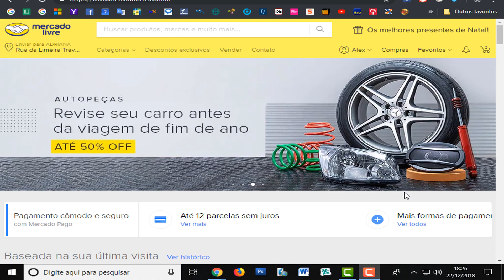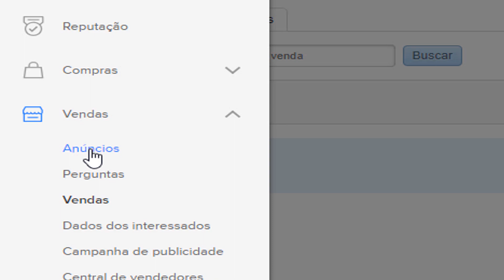Como modificar os anúncios no Mercado Livre - revisar anúncio mercado livre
Como modificar os anúncios no Mercado Livre -revisar anuncio mercado livre 2019
▬▬▬▬▬▬▬▬▬▬▬ஜ۩۞۩ஜ▬▬▬▬▬▬▬▬▬▬▬▬▬
▓▓▓▒▒▒░░░ Abaixo Link relacionado ao vídeo  ░░░▒▒▒▓▓▓
▬▬▬▬▬▬▬▬▬▬▬ஜ۩۞۩ஜ▬▬▬▬▬▬▬▬▬▬▬▬▬
menor preço do mercado livre confira

▬▬▬▬▬▬▬▬▬▬▬ஜ۩۞۩ஜ▬▬▬▬▬▬▬▬▬▬▬▬▬